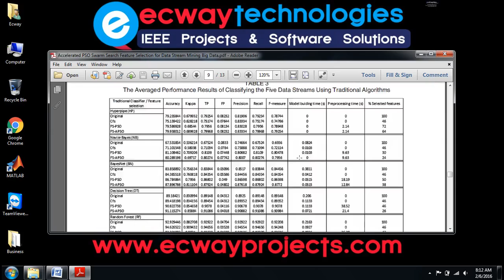Accelerated PSO Swarm Search Feature Selection for Data Stream Mining Big Data